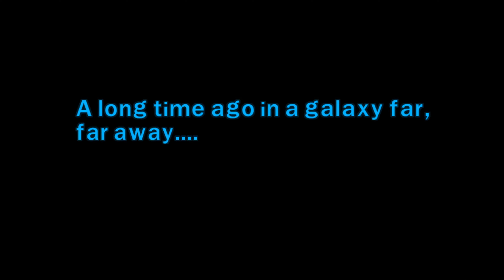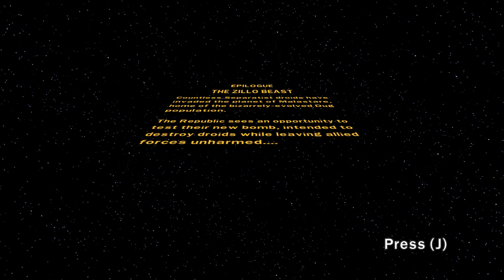Let's Play LEGO Star Wars III Free Play Part 1